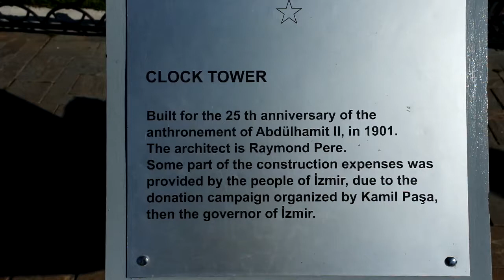Izmir Tour, Summer Evening Atmosphere, Clocktower in Turkey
Visit Izmir’s landmark, the beautiful Izmir Clocktower after the restauration and note the extraordinary lighting during dawn and at night. This is a popular tourist sight, visited by big tour groups and individual travellers alike.

It is the "Big Ben" of Turkey.

This video was taken before social distancing. Hopefully this place will soon be bustling with people.

Посетите красивую Измирскую Башню с Часами после реставрации и обратите внимание на красивое освещение на рассвете и ночью.  Это популярная туристическая достопримечательность, которую посещают как крупные туристические группы, так и отдельные путешественники.

 Это "Биг Бен" Турции.

 Это видео было снято до социального дистанцирования.  Надеюсь, это место скоро будет переполнено людьми.